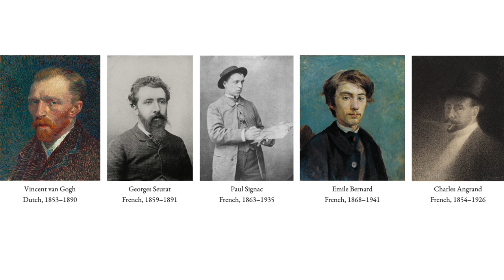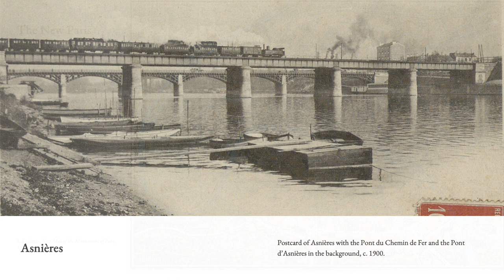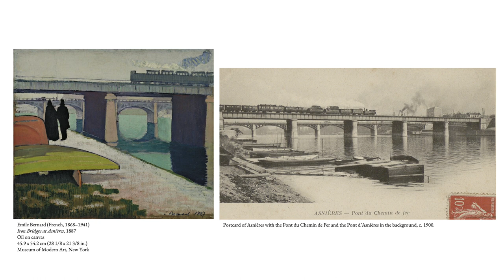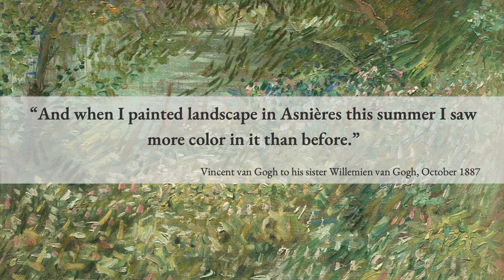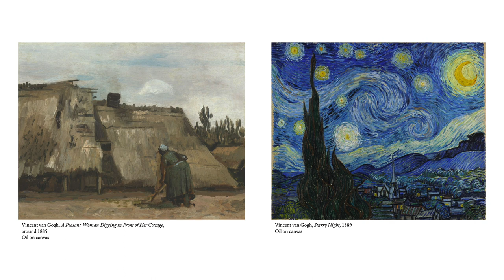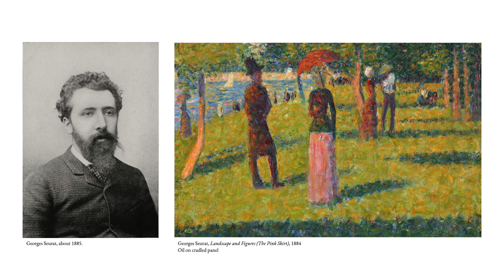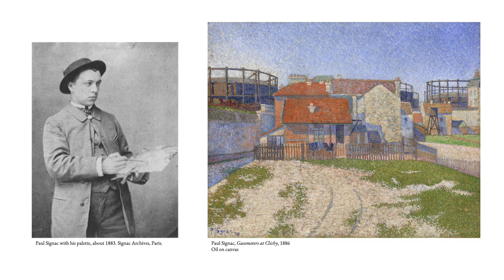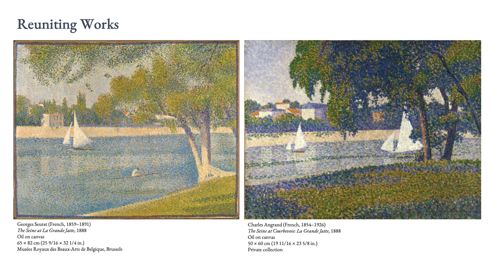Van Gogh and the Avant-Garde: The Modern Landscape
In this talk given at the Art Institute of Chicago, Professor Giovanni Aloi introduces the key themes of the exhibition 'Van Gogh and the Avant-Garde:
The Modern Landscape' - May 14–September 4, 2023 - and provides important context that helps to better grasp the true originality of Post-Impressionism.